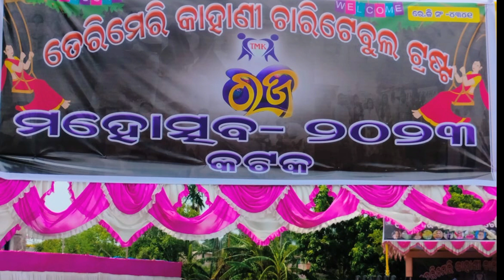ତେରିମେରି କାହାଣୀ ଚାରିଟେବୁଲଲ୍ ଟ୍ରଷ୍ଟର ରଜ ମହୋତ୍ସବ ପାଳିତ